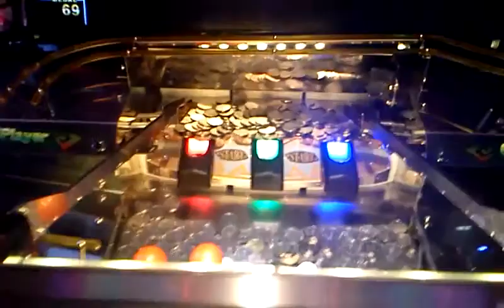Japanese medal / token machine jackpot chance (Dragons)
Can't recall the name of the machine, but it was awesome kept paying out until the Arcade workers had to kick us out at closing time leaving me with about 300 tokens with nothing to do, I just gave em to the players next to us.